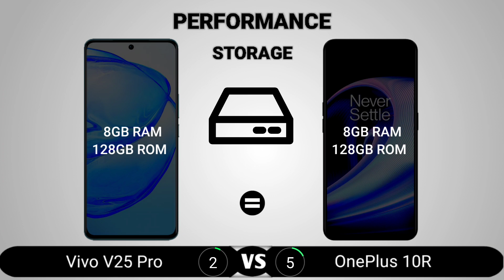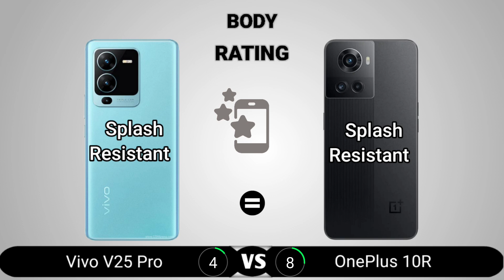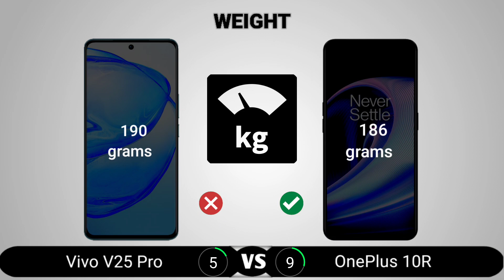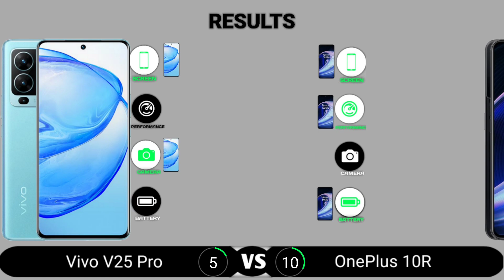Vivo V25 Pro vs OnePlus 10R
Vivo V25 Pro vs OnePlus 10R || Full Comparison - Which one is Best?

Vivo V25 Pro Pros:
64MP primary camera
32MP selfie camera

OnePlus 10R Pros:
Corning Gorilla Glass 5
Faster MediaTek Dimensity 8100-Max SoC
5000mAh battery
80W faster charging
NFC